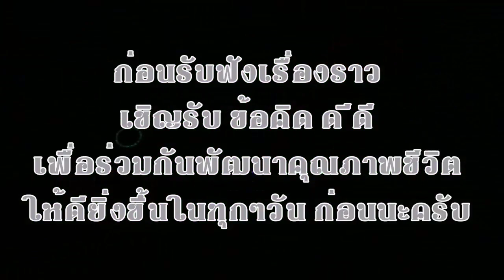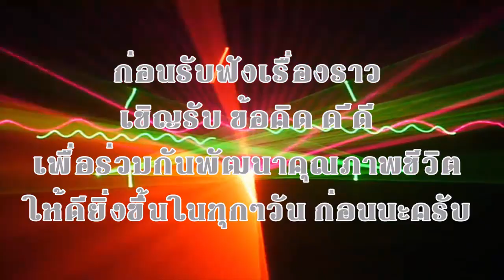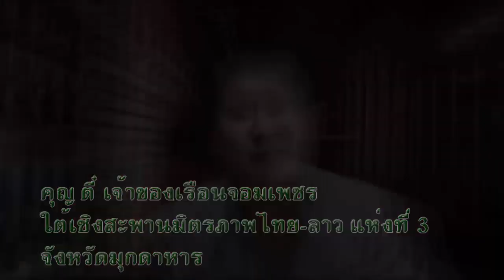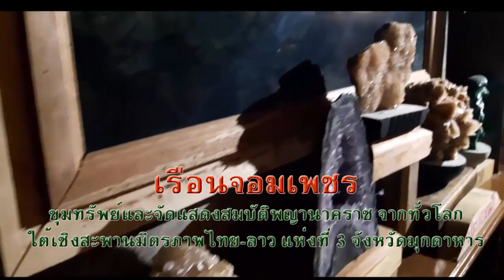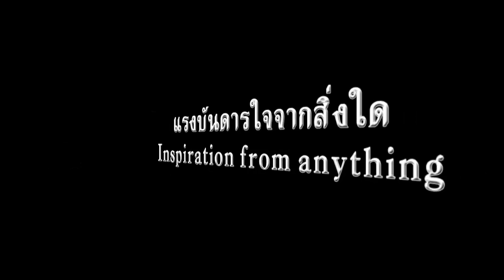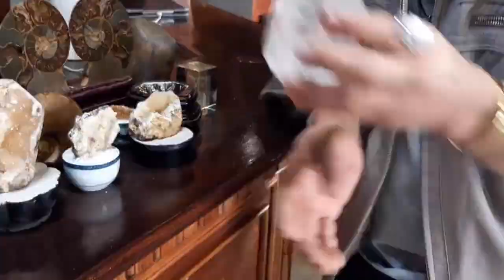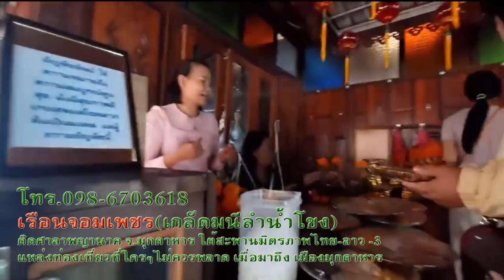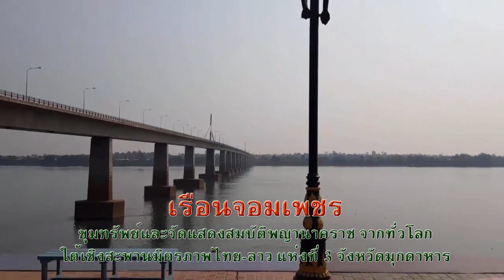พบแล้วขุมทรัพย์ สมบัติพญานาคราชที่เรือนจอมเพชร จังหวัดมุกดาหาร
แหล่งท่องเที่ยวที่ทุกคนไม่ควรพลาดเมื่อมาเที่ยว จังหวัดมุกดาหาร สถานที่ตั้ง ใต้สะพานมิตรภาพไทย-ลาวแห่งที่ 3 มุกดาหาร-สะหวันนาเขต โทร 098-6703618